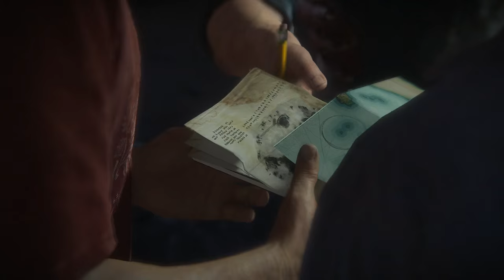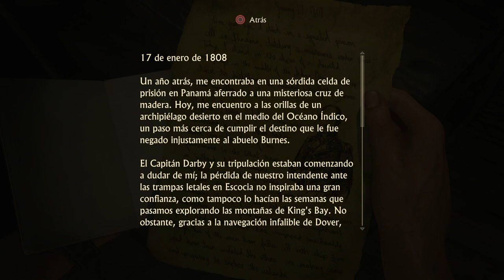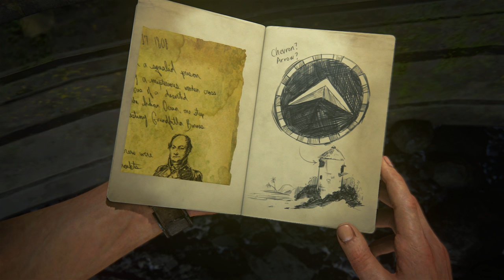UNCHARTED 4 | DUROS DE MATAR #10